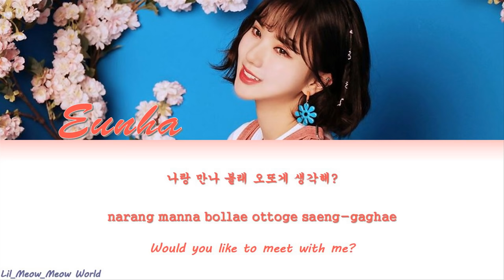Eunha (Gfriend) - Ottoke Song - Original of Hyojung OMG | Color Coded Lyrics/Han/Rom/Eng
Eunha (Gfriend) - Ottoke Song | Color Coded Lyrics/Han/Rom/Eng
nega neomu joh-a ottoke ottoke
nega neomu yeppeo ottoke ottoke
narang manna bollae ottoke saeng-gaghae
janmal malgo malhae johdagu
Lee SuHo True Beauty Ottoke Song
Ottoke Song Easy Lyrics